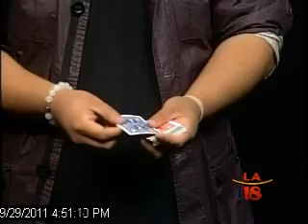Magic Show, Part III